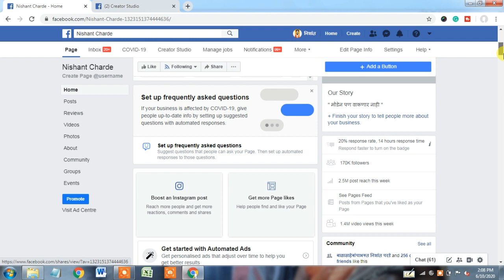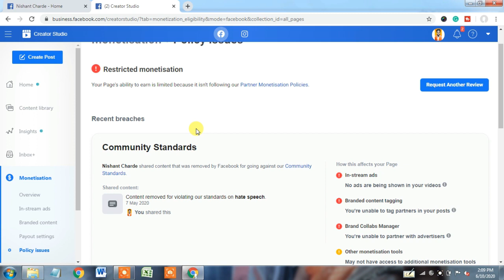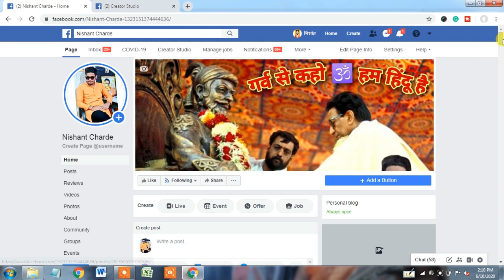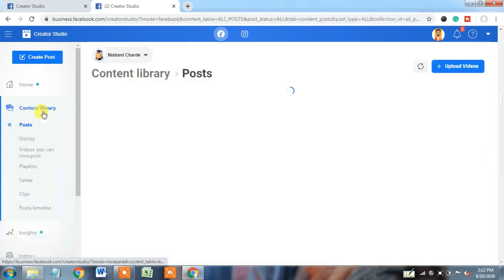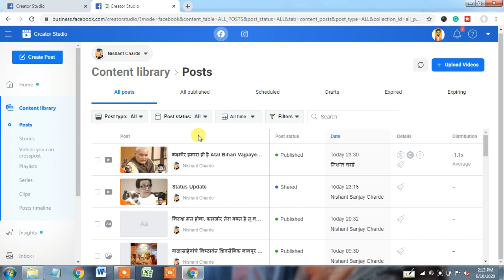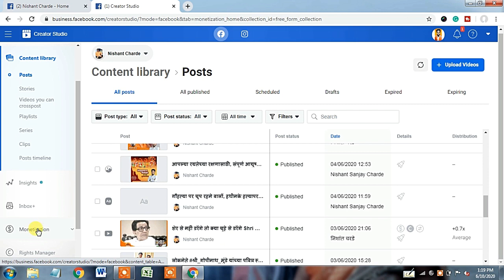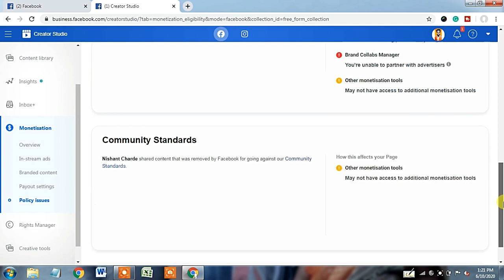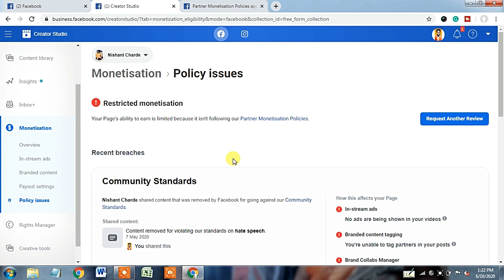How to Solve Facebook Community Standards Issue? How to Fix Facebook Community Standards?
Facebook released its “Facebook Community Standards” a list of official rules that outlines the types of posts that can get you banned from using Facebook. It also outlines the types of users it doesn't allow to post. I dug through Facebook's guidelines to understand what's allowed and what isn't. So don't miss this video!